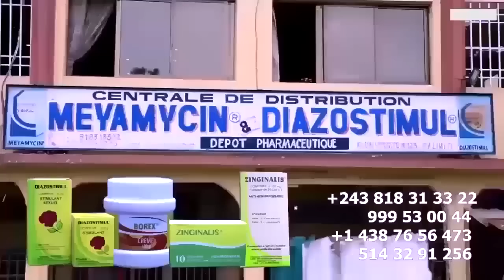CINDY Le COEUR Combattu à Cause De Son Voyage Ca Cree Les Départs De 3 MUSICIENS, KOFFI Très Choqué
CINDY Le COEUR Combattu à Cause De Son Voyage En FRANCE Ca Cree Les Départs De 3 MUSICIENS De Quartier LATIN , OMBA, BEBE J3 Et LINDALALA , KOFFI OLOMIDE Très Choqué @koffiOlomide01 @fallyipupa